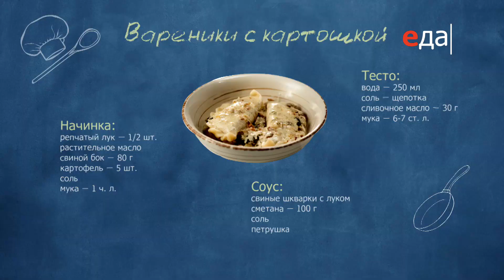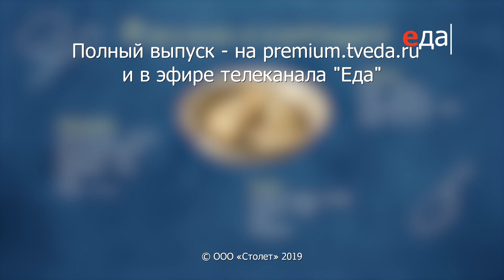Вареники с картошкой | КПЗ. Офлайн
Готовим вареники с картошкой. Ингредиенты, способ приготовления, пошаговый рецепт
Полная версия программы «КПЗ. Офлайн» на

О рецепте:
Есть блюда, которые радуют не только своим вкусом, но и процессом приготовления. К примеру, лепка вареников - это отличный способ весело провести время в хорошей компании.

О проекте:
«КПЗ. Офлайн» представляет самые востребованные темы, которые не вместил прямой эфир программы «Кухня по заявкам». Полезные блюда из морепродуктов и рыбы, сытные угощения из мяса и овощей — всё это по традиции приправлено неизменным артистизмом и юмором Ильи Лазерсона.